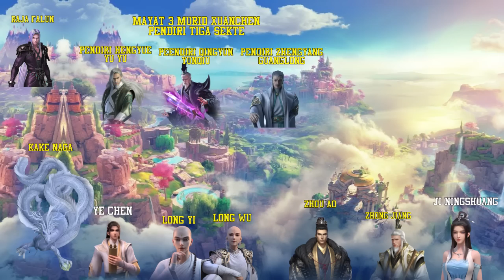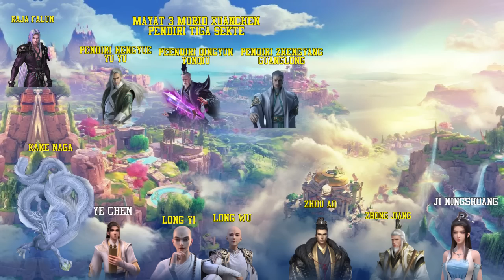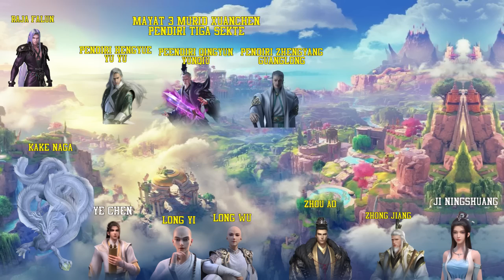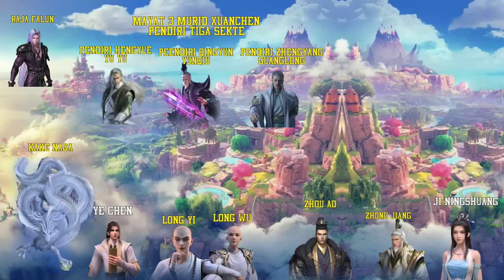Legend of Martial Immortal Episode 372 - Terbebasnya Kake Naga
Upload di usahakan tiap hari kalo ga ada kendala
Setiap Hari 2 episode mulai jam 20:00 wib

untuk tata bahasa sebelumnya mimin berusaha sebaik mungkin untuk rekap tiap kalimat agar mudah dipahami dan dimengerti  ..
selamat mendengarkan :)

Legend of Martial Immortal untuk penomeran episode versi mimin sendiri yang buat ,biar teratur :)

Terimakasih atas dukungan nya semoga selalu sehat

Tahapan Kultivasi

1. Tahap Konsendasi Qi
2. Tahap Inti Manusia / Human Essence
3. Tahap pembentukan inti / Genuine solar
4. Tahap spiritual
5. tahap dark space ( Ye Chen saat ini tingkat puncak )
6.Tahap Heavenly Immortal Setengah Langkah
7. Tahap Heavenly immortal /
8. Alam Kekaisaran Setengah Langkah
9. Alam Kekaisaran
10. Saint Setengah Langkah
11. Saint ( Jiang Taixu Orang yg mewariskan Mata Roda abadi)
12. Saint King Setengah Langkah
13. Saint King
14. Great Saint
15. Kaisar kuasi / Emperor quasi
16. Kaisar Agung / Great Emperor
17. Celestial Emperor
18. Emperor zhun huang
19. Desolate Emperor
20. Great Desolate Emperor

Sebagai murid yang setia, Ye Chen mencoba semua yang terbaik untuk menjaga obat spiritual untuk sekte-nya, tetapi menghancurkan bidang ramuannya selama pertarungan dengan musuh. Loyalitasnya tidak membantunya mendapatkan rasa hormat dari teman-temannya atau simpati dari kekasihnya, tetapi pengucilan dari sekte, dan pengkhianatan serta ketidakpedulian. Dengan bantuan api yang jatuh dari surga, Ye Chen mulai mengembangkan dirinya menjadi seorang pembudidaya yang lebih kuat, bertempur melawan lawan-lawannya, membuka kehidupan legendarisnya dan menulis ulang ceritanya sendiri …